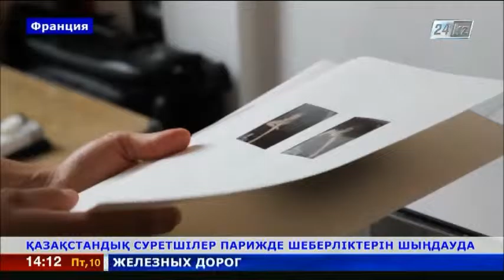Қазақстандық суретшілер Парижден шақырту алды